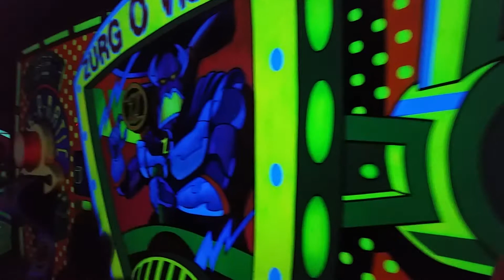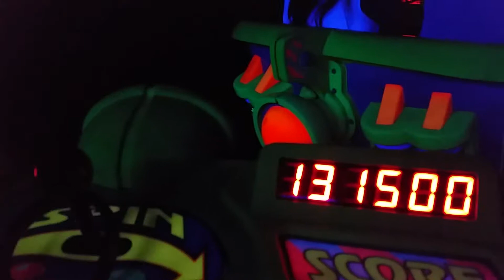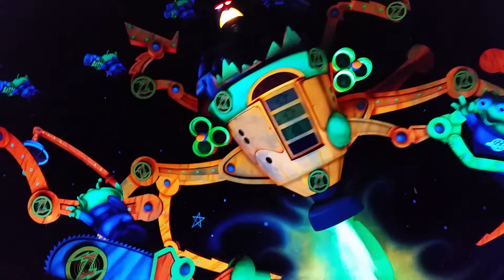Ride Disneys Buzz Lightyear ride with us!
Ride with us as we shoot laser guns at Zorg